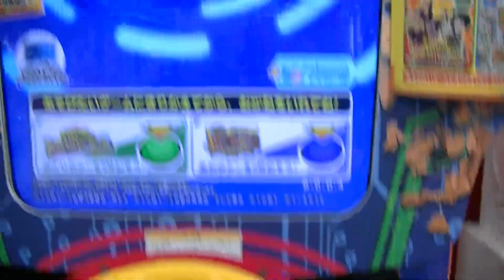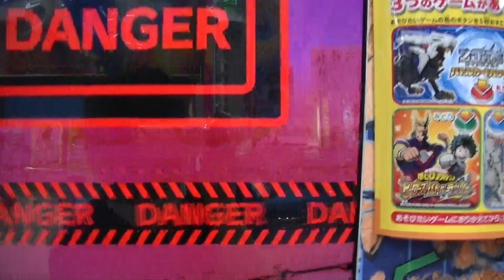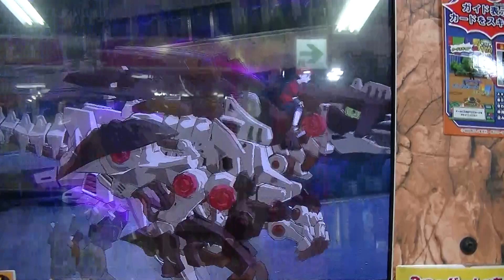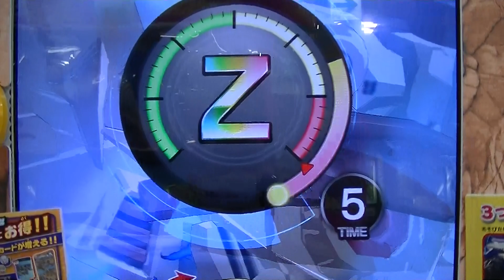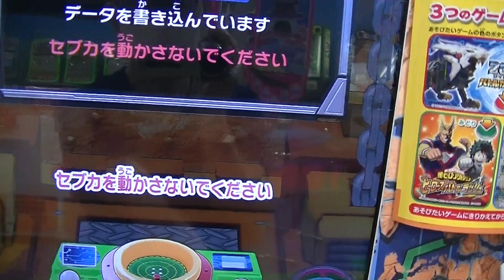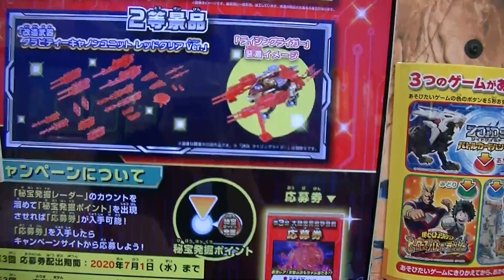限定ドライパンサーブラッド前ガトリングフォックスシャドーＣＰＵ必殺技プレイ敗北動画ギルラプターレアボーンＷＲワイルドレアZOIDS WILDゾイドワイルドバトルカードハンターゼロ２【Z-03弾】ｅスポ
ドライパンサー ブラッド限定ボス稼働日初日ゲット勝利プレイ動画
ZOIDS WILDゾイドワイルドバトルカードハンターゼロ２【Z-03弾】
ギルラプター勢３体デッキ３ゲーム目でアッサリ嬉しいセブカユーザー

ＷＲソニックバードDBU３つアイコンは必ずワイルドレア説は未だに存在♪
オメガレックス乱入ボス３戦目八段ファングタイガーゴールド排出
ZOIDS WILDゾイドワイルドバトルカードハンターゼロ２Z-03弾

ワイルドレアＷＲライジングライガールビーZOIDS WILDゾイドワイルド
バトルカードハンターゼロ【Z-03弾】コロナ宣言解禁で約２ヶ月ぶりの
プレイようやく９ゲーム目にキタッーオメガレックス荷電粒子砲

ボス乱入オメガレックスＷＲワイルドレア２枚目カードブーストアップ
ZOIDS WILDゾイドワイルドバトルカードハンターゼロ【Z-03弾】
ソニックバードDBUは口くちばし閉じで開いてる通常ソニックバード

新型進化ソニックバードＷＲワイルドレア発掘３つアイコンやっぱ
大当たり今日は店頭ＳＰ非売品無料配布日初日ZOIDS WILDゾイドワイルド
バトルカードハンターゼロ【Z-03弾】バトハン戦記プレイ勝利動画

新オメガレックスＷＲワイルドレア連続発掘ZOIDS WILDゾイドワイルド
バトルカードハンターゼロ２【Z-03弾】バトハン戦記ログカード森茶作
プレイ勝利動画『暗黒の破壊要塞』乱入ボス究極の改造ユニット

ソニックバード稼働初日プレイ勝利動画ギルラプター レアボーンＷＲ
ワイルドレア帝国軍ＶＳ共和国軍バトハン戦記ライガー・ジ・アーサー